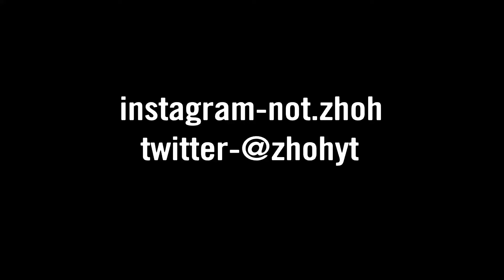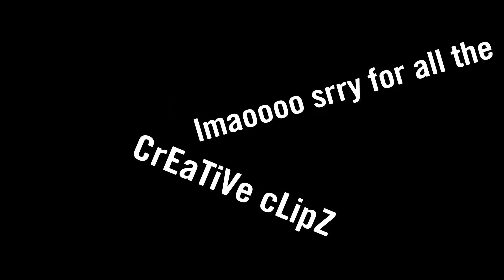If YOU think CONSOLE players are BAD *WATCH THIS*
Jus’ A Kid With Dreams

2019 Milestones
Get Monetized❌